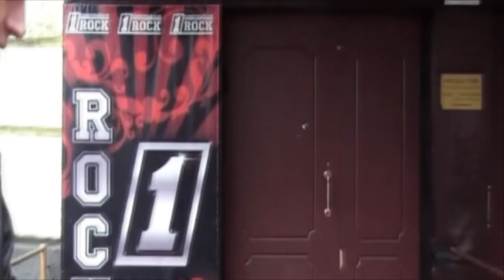Curimus & Septory: Russian Tour 2009 (Part 1 of 3)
Russian Tour '09, in this video:
- Train-/Roadtrip from Loimaa to Moscow
- Gig in 1Rock @ Moscow
- Etc...